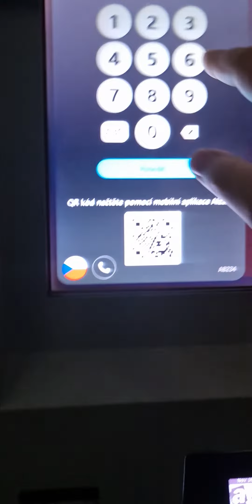tutoriál pro @megafraify ! konečně se to nauč!!!!